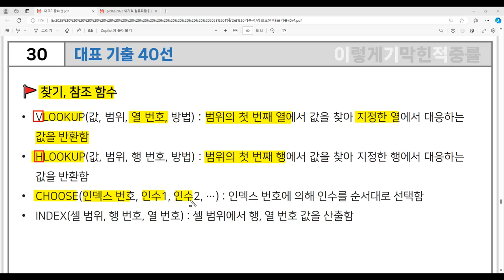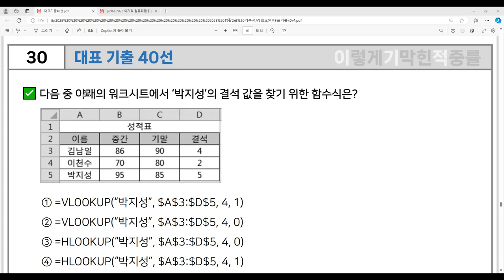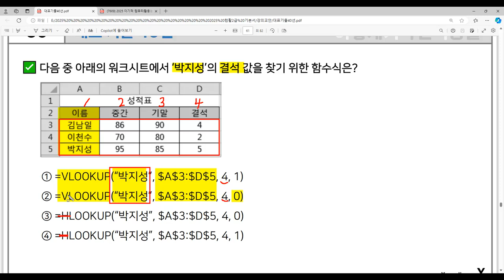[컴활2급 필기] 대표 기출 40선 - 30